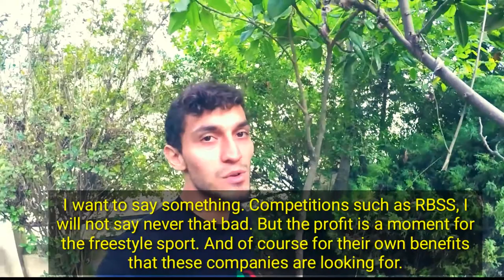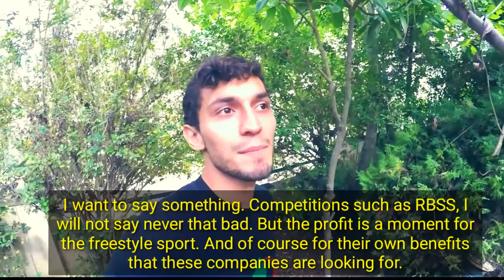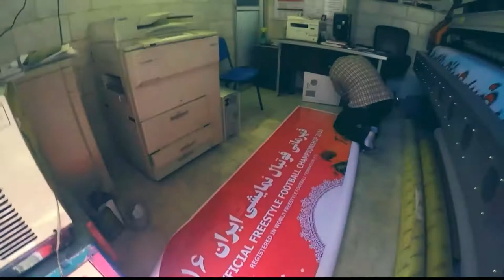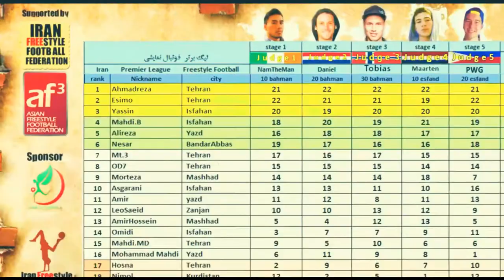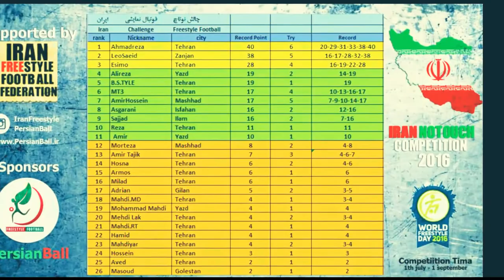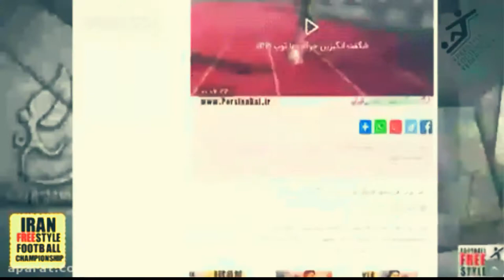Iran freestyle football documentary 2016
Place : Tehran
About : Iran freestyle football
Genre : documentary
Freestylers : 33 freestylers from 12 city
Description: this video show you what we do  ,  hopefully it will be usefull for organisers and freestylers.
Iran Freestyle Football Championship (IFFC) is organised by well-known freestyle community of Iran , Persianball. This is second year  which the competition is officially registered by F3 ( Freestyle Football Federation ) and Asian F3. it will be open competition for everyone from iran , competition will take place in Tehran city on 21th September .